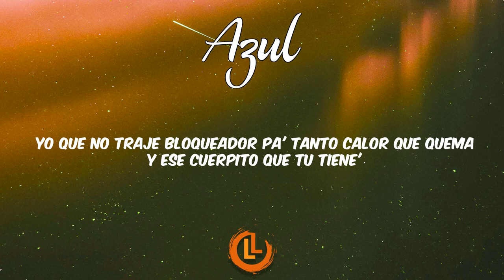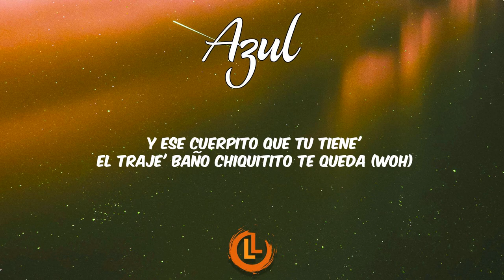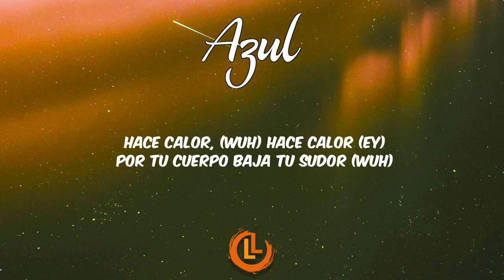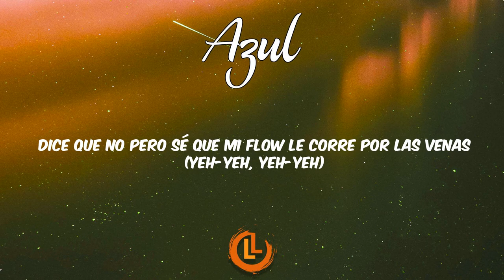J Balvin - Azul (Letra/Lyrics)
Azul Letra / Lyrics - J Balvin

🎙️ J Balvin - Azul Letras:
Le gusta salir y amanecer,
Beber y enloquecerse,
Y cuando el dia termine,
No sé si la vuelvo a ver,
Yo que no traje bloqueador pa’ tanto calor que quema,

[CORO]
Y ese cuerpito que tu tiene’
El traje‘ baño chiquitito te queda,
Esa blanquita con el sol y de una ya se pone morena,

Un trago en mano bien borracha,
Todos saben que su vida es extrema,
Dice que no pero sé que mi flow le corre por las venas.

Leggo:

Mami sacúdete la arena,
Con ese booty me duele que seas ajena,

Se puso una de mis cadenas,
Nunca le baja,
Siempre con la copa llena,

Ella entró,
Saludó,
Y en el bote se montó,
Dos cachas y tosió,

Cuando Sky se lo pasó
Me pegué,
Lo meneó,
Nunca me dijo que no,

Se lució,
Abusó,
Y eso que ni se esforzó.

Con tu cuerpo, sube la marea,
En traje de baño bobo me deja,
A lo Yankee estás dura,
Como Maluma pa’ que suba la temperatura.

Hace calor, hace calor,
Por tu cuerpo baja tu sudor,
Toma aguardiente y lo pasa con ron,

Si no es bikini, ropa interior,

Cuando la ví yo le dije cómo fue,
Abajo ‘el yate fue que la pillé,
Está loca y de todo prueba,